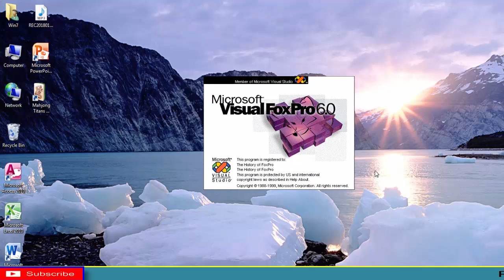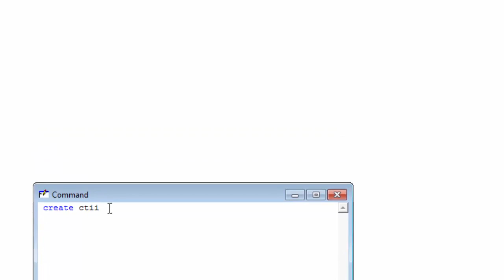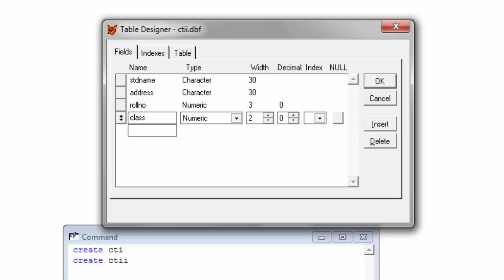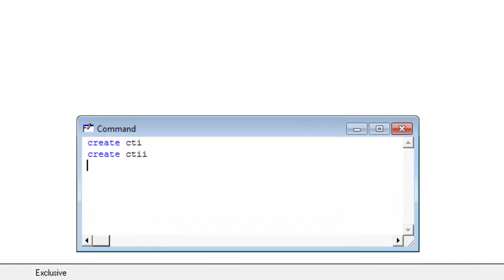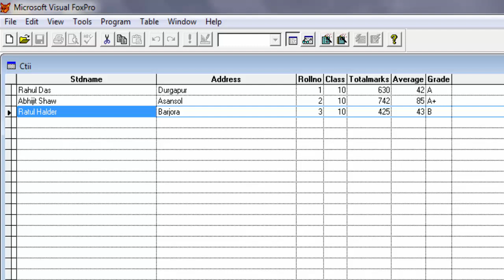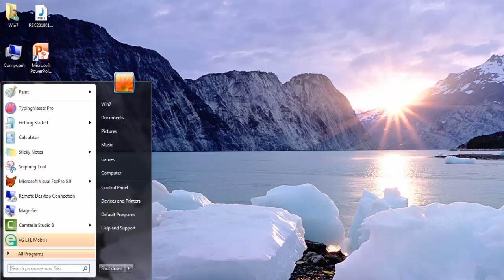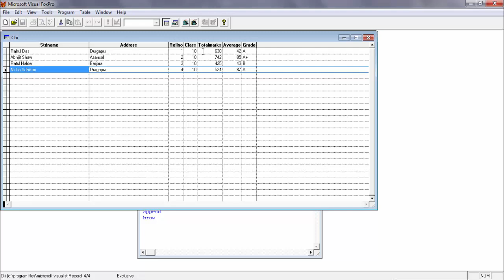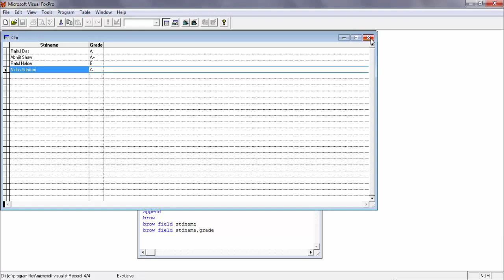Learn Visual Foxpro Part 1|| Basic Concept of Visualfoxpro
Hi friends in this video i will discuss about Micro Soft Visual Foxpro .  I am try to teach Computer Courses on You Tube.